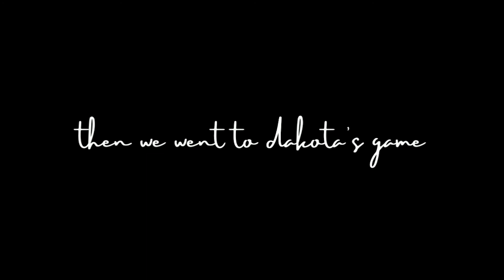Puppy dogs and basketball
Hey everyone!

In this video I talk about Parker and how I ended up with him. I also discuss some of his health issues due to age. I finish off the video with a few clips from Dakota's basketball game!